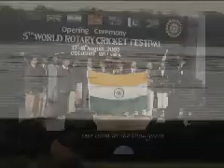Rotary 3190 Pilot Video Using Jingle Underlay 30 secs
This is a Pilot Video that uses a few pictures of Rotary Year 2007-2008, interspersed with generic footage. The purpose is to demonstrate how the entire video will look on the giant screen, with the entire set of photos.